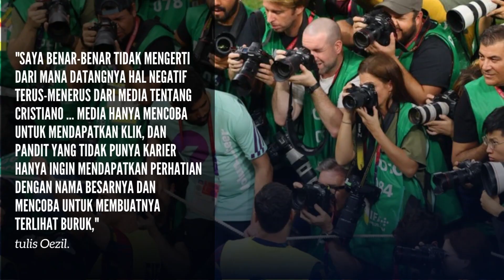Oezil Anggap Para Pengkritik Ronaldo Cuma Numpang Tenar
Mesut Oezil membela Cristiano Ronaldo yang diterpa berbagai kabar buruk akhir-akhir ini. Ia menilai para pengkritik Ronaldo hanya mendompleng nama besar CR7.
Ronaldo banyak mendapat sorotan buruk akhir-akhir ini. Ia bikin kehebohan saat berkeluh kesah soal situasi buruknya di Manchester United dalam wawancara ekslusif dengan Piers Morgan.